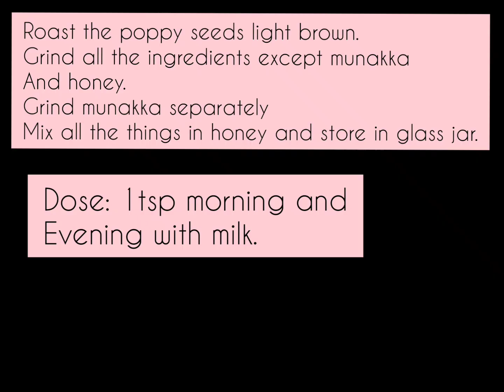chronic cough and cold l Ayurveda remedy l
chronic cough and cold l Ayurveda remedy l ayurvedatips ‎@healnsmile